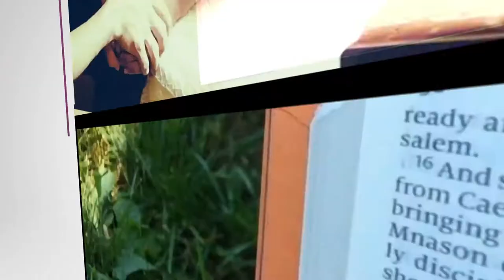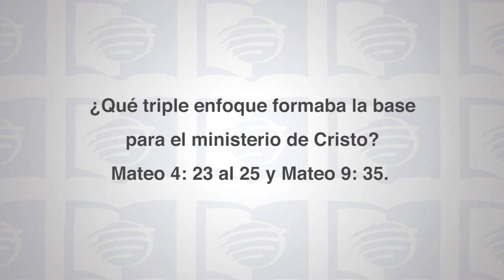Escuela Sabática Universitaria 3T 2020 Lección 8 - Ministrar como Jesús